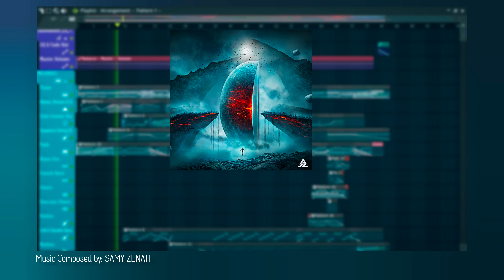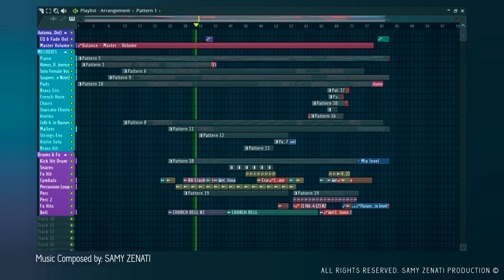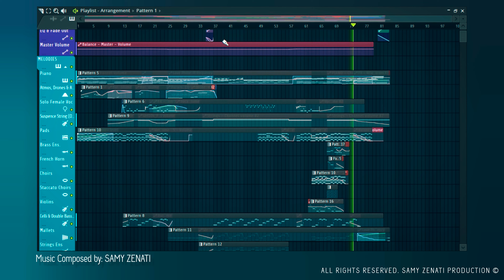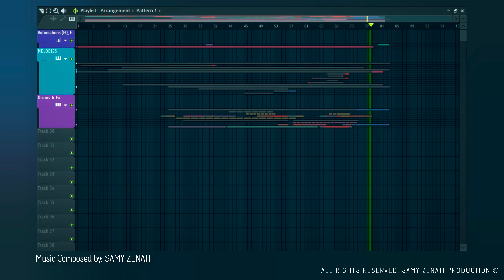In Another Life (Cinematic Music | Film Score) - FL STUDIO 20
Best Part: 2:13